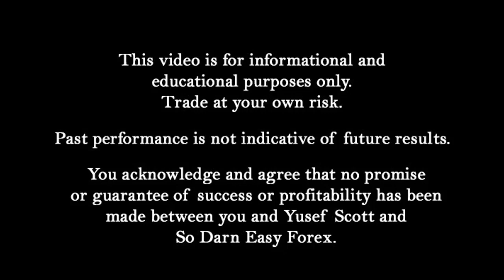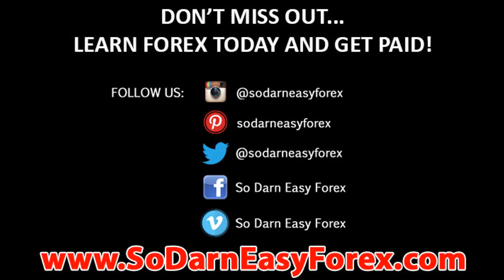🤬🤬🤬 1 Mistake 90% of Scalpers Make (Forex Trading) - So Darn Easy Forex™ University